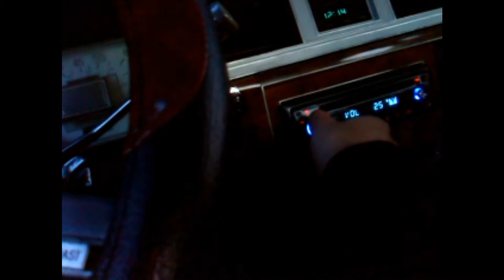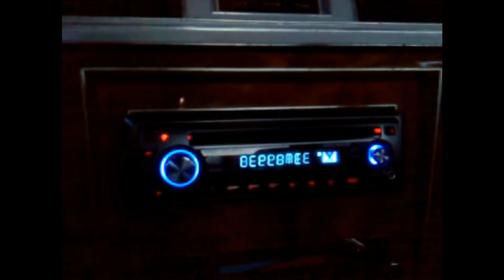car sub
ss